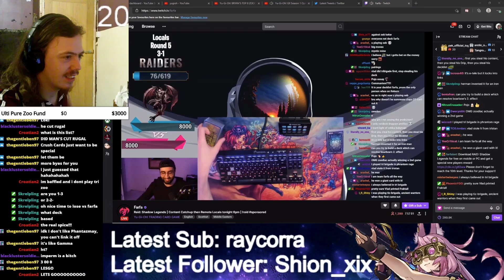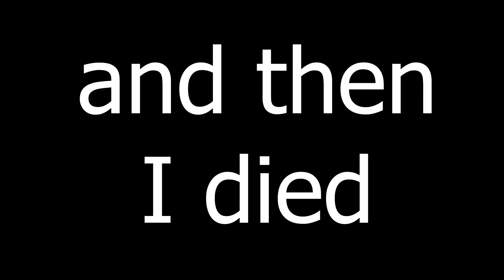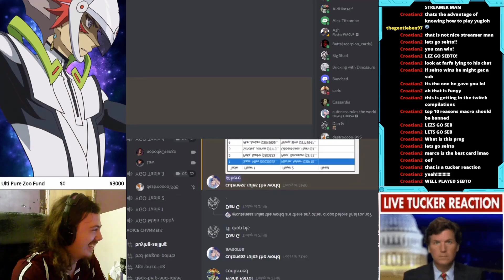Cimoooooooo was WRONG About Macro Cosmos ft. Farfa from Yu-Gi-Oh!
Recently Farfa decided to join a Remote Duel Locals that I play at (streamed live on Twitch every Wednesday 6pm BST), and after dodging me all day I finally get to play vs him in the last round with my Macro strategy. Here's how it went down.